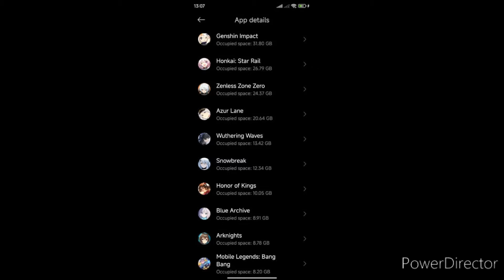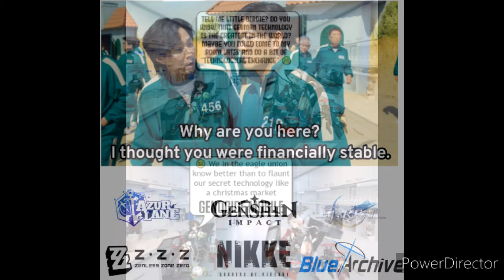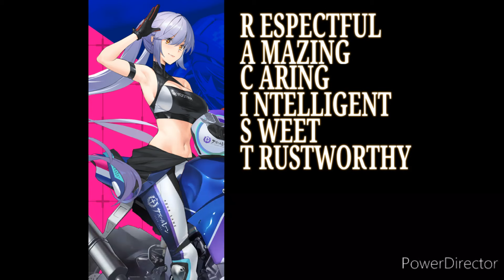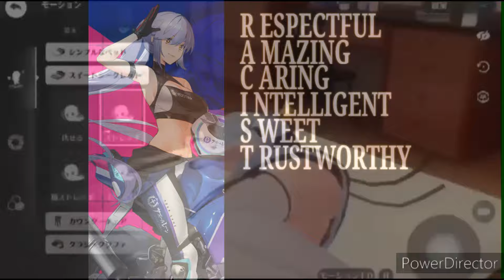Azur Lane Memes 96